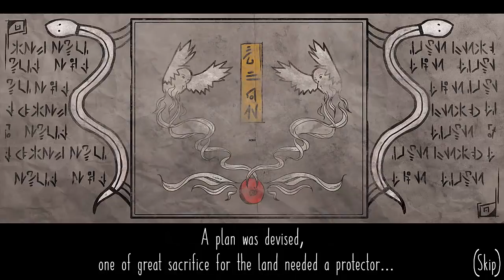Orn the tiny forest sprite Gameplay (PC game - Early Access)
Orn the tiny forest sprite Gameplay (PC game): Action, Adventure, Indie, Early Access.
About Orn the tiny forest sprite :
Beautiful levels and a lovable hero take the spotlight in Orn the tiny forest sprite, a 3D side-scroller inspired by both classic and modern platformers.